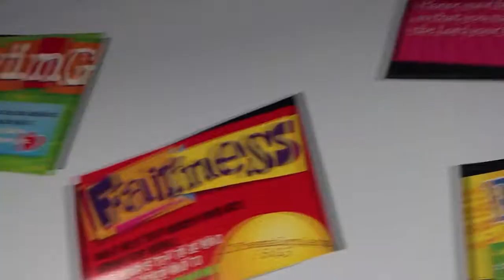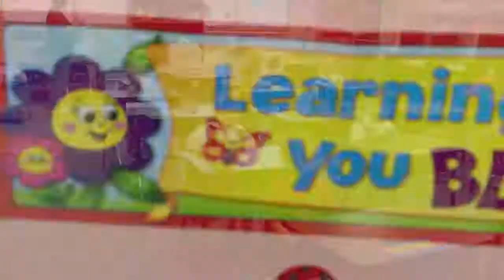The First Day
Here are some clips from the first day of school! 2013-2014